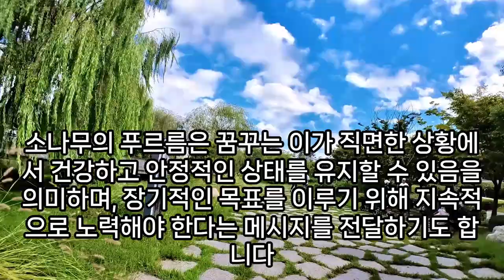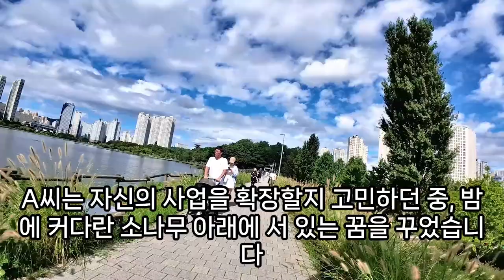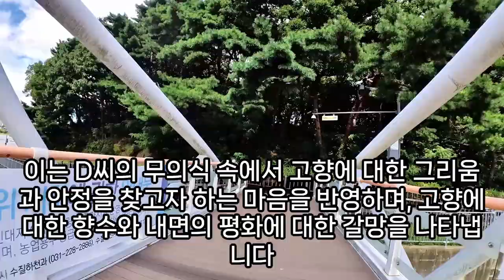소나무 꿈해몽, 황금 소나무 꿈, 소나무 나오는 꿈, 소나무가 뽑히는 꿈해몽, 소나무 자르는 꿈, 뿌리 뽑는 꿈, 솔잎꿈, 소나무숲, 소나무 관련 꿈, 예언, 예지몽